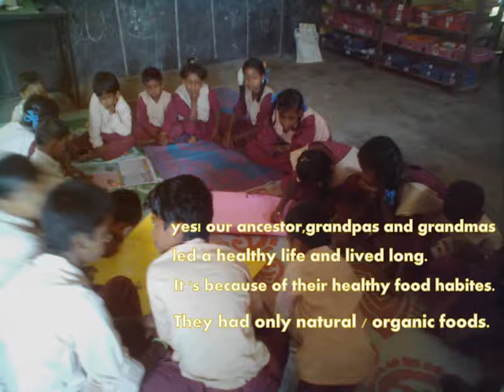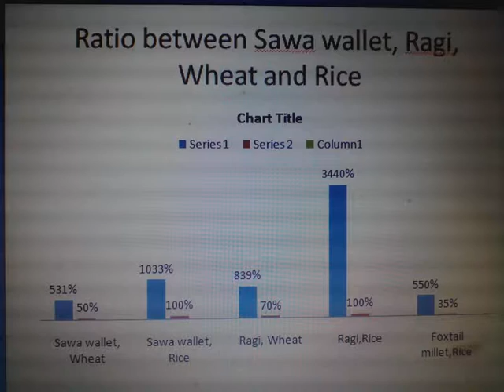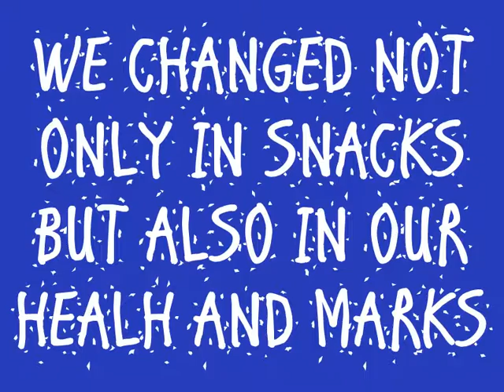GTR middle school vazhavanthi yercaud healthy food habits